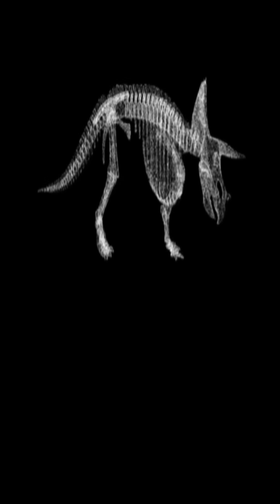The Mystery of Dinosaurs: Uncovering Secrets from the Prehistoric Earth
Explore the fascinating world of dinosaurs and uncover some of the greatest mysteries surrounding these ancient creatures. This short video dives into the intriguing past of the Jurassic giants. Why did dinosaurs vanish from Earth, and what secrets do their remains hold? Watch now to find out!